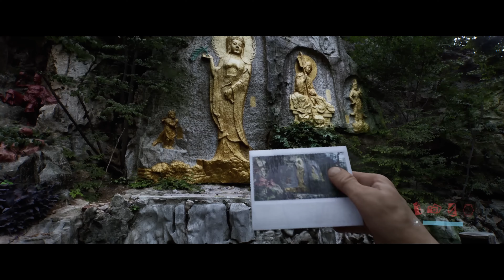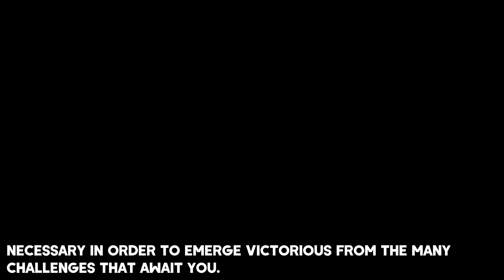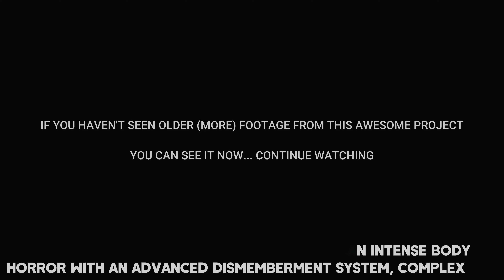TOP 13 NEW Upcoming Games with INSANE GRAPHICS of 2023 & 2024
In today's video, I will show you the top 13 best new upcoming games with insane graphics of 2023 and 2024 for PC, PS5, PS4, Xbox Series X/S, and Xbox One. You can watch it in 4K Ultra HD and 60FPS with the latest updates!

▬▬▬▬▬▬▬▬▬▬▬▬▬ ⬇ More info ⬇ ▬▬▬▬▬▬▬▬▬▬▬▬▬▬

00:00 - Secluded Orchid

01:31 - Bodycam

04:02 - Empire of the Ants

05:05 - The Grass of Genesis

07:04 - Lost Fragment

07:48 - Project M

09:30 - Unrecord

11:05 - ILL

12:17 - Banishers Ghosts of New Eden

14:14 - Microsoft Flight Simulator 2024

15:19 - Enotria The Last Song

16:28 - Black Myth Wukong (August 20, 2024)

17:52 - Avatar Frontiers of Pandora